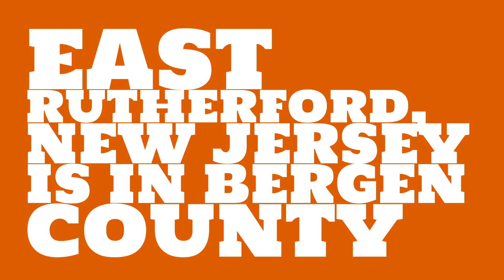What county is East Rutherford, New Jersey in?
When was East Rutherford, New Jersey incorporated? What county is it in?